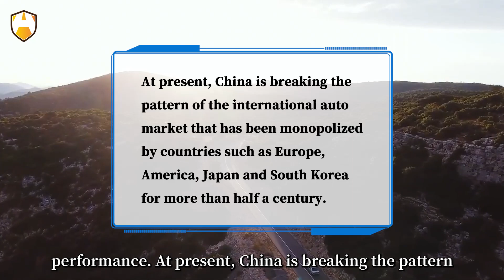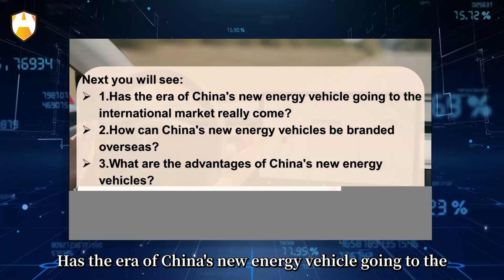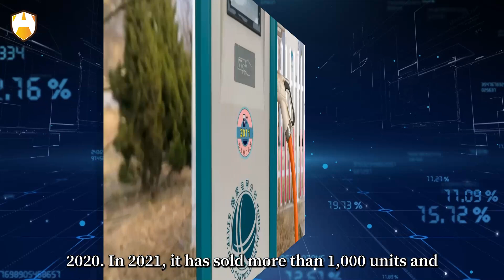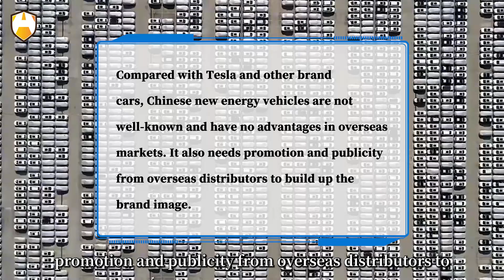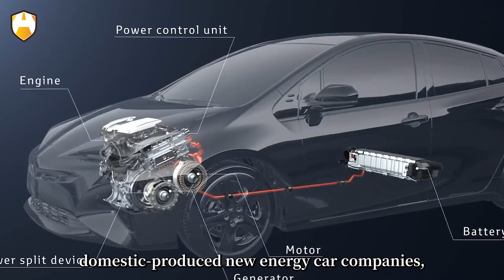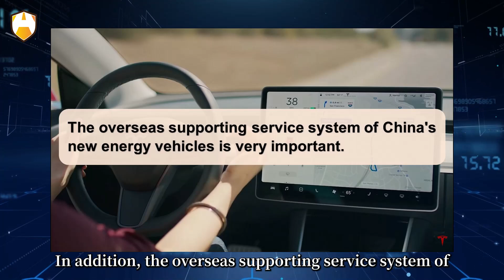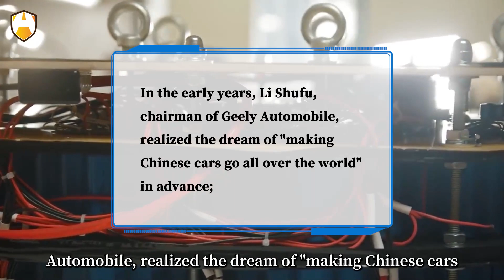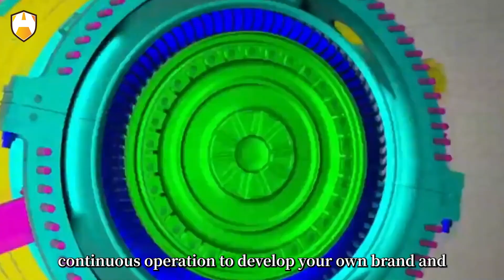China's new energy vehicles target overseas markets, how to defeat Europe and America?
From the first "Jiefang" car launched in Changchun to the mass production of the first Dongfeng CA71 sedan; from joint ventures to self-produced branded cars, China's auto industry has achieved leapfrog development in the past 70 years. Nowadays, the new Chinese cars with labels such as "new energy" and "autonomous driving" are not inferior to the brand cars of other countries in terms of appearance and performance.

At present, China is breaking the pattern of the international auto market that has been monopolized by countries such as Europe, America, Japan and South Korea for more than half a century. In this era of rapid development of new energy vehicles in China, it also ushered in the era of domestic automobiles going overseas. What is the current sales volume of China’s cars in the international market? How can China's new energy vehicles be branded overseas? What are the advantages of China's new energy vehicles? What is the current construction of China's overseas supporting sales system?

Your vision is your world. Hi, everyone! Welcome to Auto Age, now you are on the journey to look back at every change in the car, witness every surge in speed, and explore the mystery behind the car. OK, let’s get started!